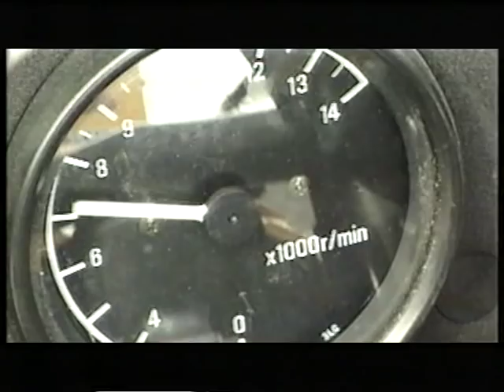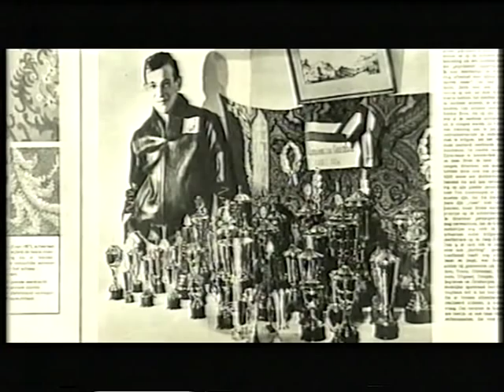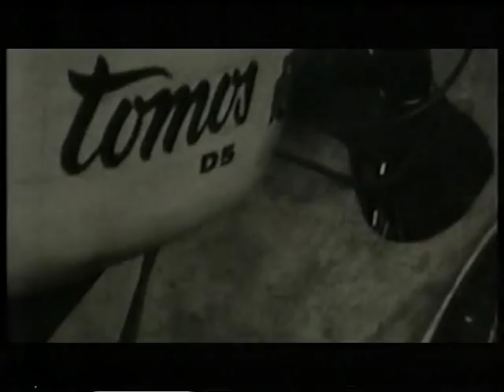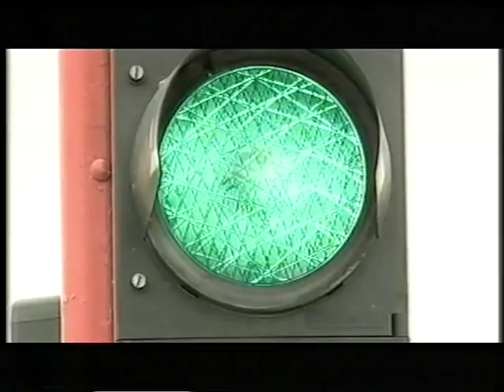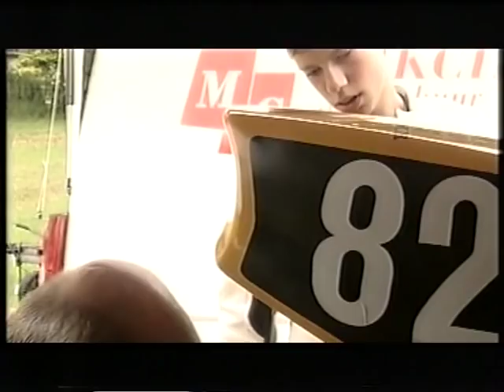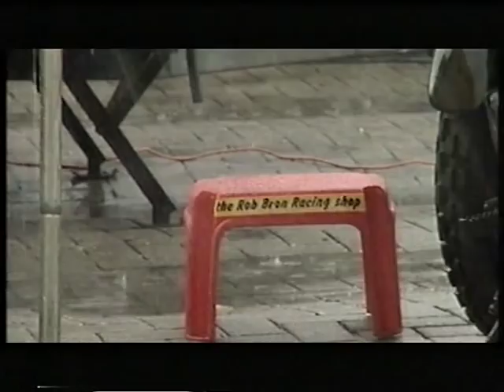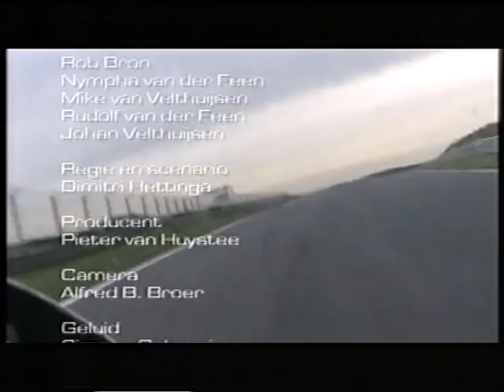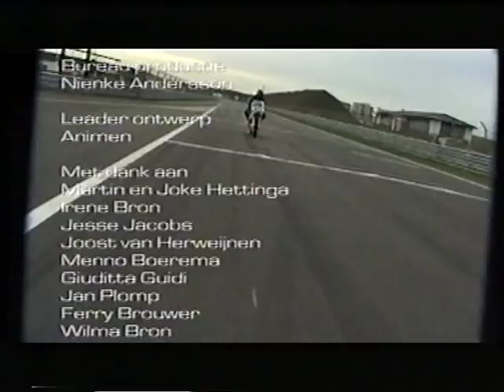Eerste van de rest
Dokwerk documentaire VPRO "Jongensdromen" uitgezonden in 2000  van Dimitri Hettinga over Rob Bron, geboren 16 mei 1945, overleden 5 oktober 2009